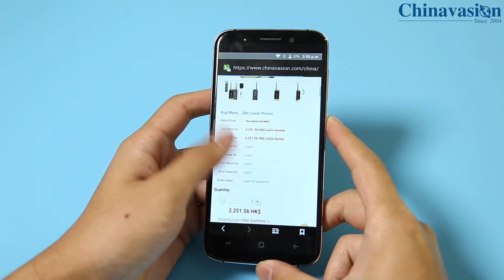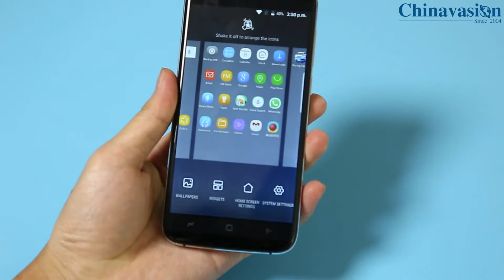E-Ceros C8 Edge Smartphone Unboxing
The E-Ceros C8 Edge smartphone is a highly affordable Android phone that lets you enjoy all basic smartphone features at great ease. With its durable design and cheap price tag, this smartphone is great for the elderly or first-time smartphone users. Additionally, it also functions perfectly as a cheap backup phone that can be used during your holidays abroad.